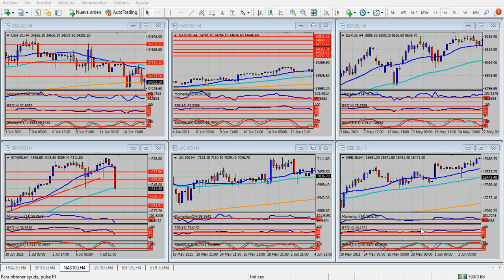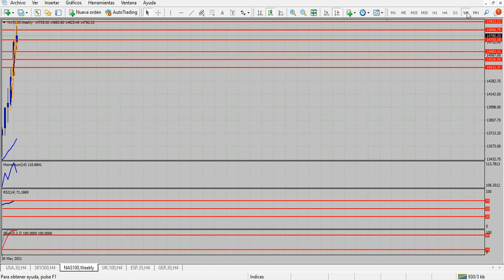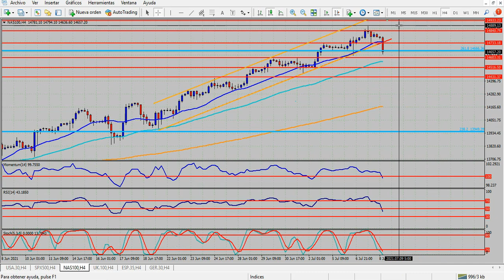Análisis índices bursátiles Jueves 8 de julio de 2021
El dólar extiende su dominio
Hola Amigos, buen día. La publicación de las Minutas de la última reunión de política monetaria de la Fed no dejó sorpresas. Si bien se mantiene un discurso homogéneo, que defiende la postura actual del banco central, es claro que algunas voces del Comité de política monetaria ya se alzan en contra de seguir inyectando más de 115 mil millones de dólares por mes en compra de bonos, con una inflación que en julio superará el 5% interanual.
Llama la atención el discurso que tiende a desestimar la inflación, haciendo quedar al fenómeno como algo pasajero, y producto de la explosión de consumo pospandemia. Pero si el petróleo sigue subiendo, y hay motivos para pensar en que así será, más allá de la fuerte corrección bajista del miércoles (38.2% de su último rally), el ítem de energía seguirá subiendo, aunque a la Fed parezca no preocuparle. Quien suscribe vive en un país cuyo impuesto más distorsivo, corrosivo y destructivo es la inflación, que supera año tras año el 70% real, y cualquier habitante de este país puede dar fe de lo mismo.
En este contexto, la bolsa sigue festejando la fiesta de liquidez, alentada por gran parte de la opinión pública y la prensa. El Nasdaq 100 llegó el miércoles por la noche a un nivel clave: el 261.8% de su baja de febrero y marzo de 2020, un nivel que podría ponerle un freno a un índice cuyo nivel de sobrecompra no conoce antecedentes. El S&P 500 sigue sus pasos.
En cuanto a las monedas principales, el euro no encuentra motivos para revertir sus bajas. Es verdad que tiene un nivel de sobreventa marcado en el corto plazo, y se impone una corrección alcista inminente. Pero la formación de doble techo medida en los gráficos semanales invita a vender, aún cuando se trata de una figura de mediano plazo, con un destino cercano a 1.1200.
La libra esterlina se mantiene débil, y la zona de 1.3700 aparece cercana en el horizonte. Así como en la Eurozona la variante Delta del virus comenzó a poner en jaque la recuperación económica, lo propio está haciendo en Reino Unido, donde los contagios con dicha variante, con un grado de agresividad desconocido, parece crecer día a día.
La fuerte baja del petróleo remachó la caída del dólar canadiense, que ya cedió más de 400 puntos desde sus máximos de 6 años a los que llegó a inicios de junio. La zona de 1.2700 no parece lejana, aunque no lo hará en un primer intento. En mucho dependerá de la marcha del petróleo, y del dólar en general.
El calendario de noticias incluye las habituales peticiones semanales de subsidio por desempleo, que podrían volver a bajar, y que reflejan el buen momento que atraviesa el mercado laboral estadounidense.
A la vez, la apertura de Wall Street, a las 9:30, ofrecerá los movimientos habituales (los del miércoles fueron furiosos, al alza y a la baja, durante 45 minutos seguidos). Por lo demás, tenemos por delante un día más que interesante: ¿será el dólar capaz de seguir ganando, o llega el momento de una corrección más fuerte?